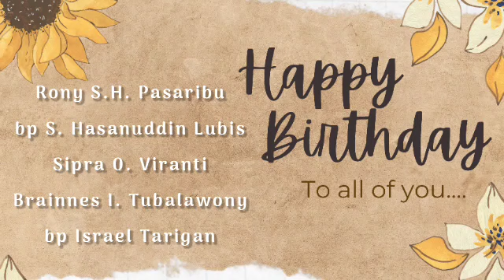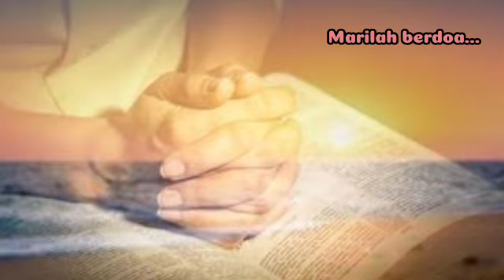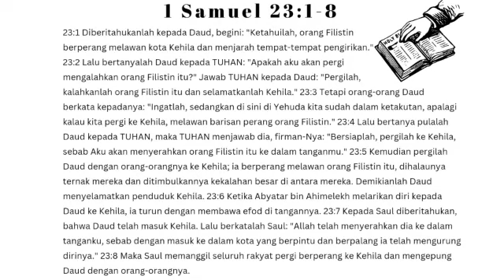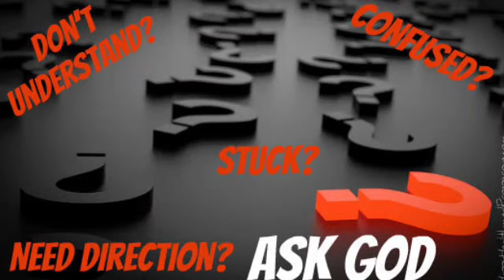Selalu Bertanya [Pdt. Yola Yolanda Leuwol, S.Si., Teol.], Kamis, 13 Oktober 2022